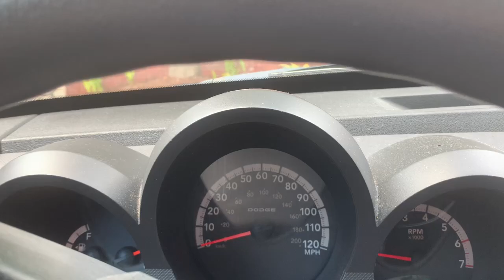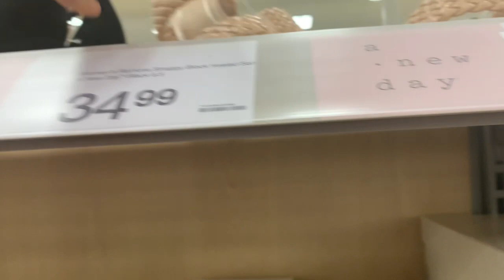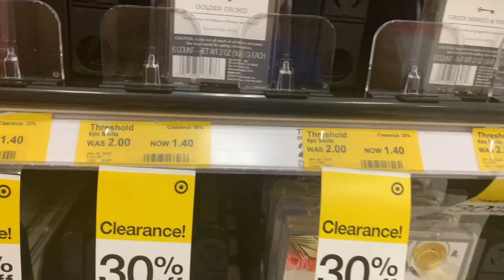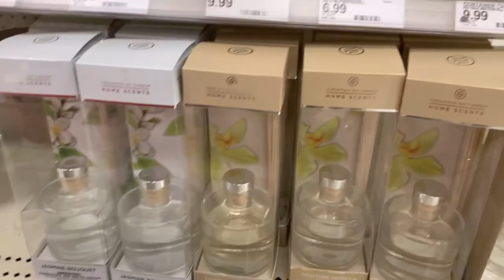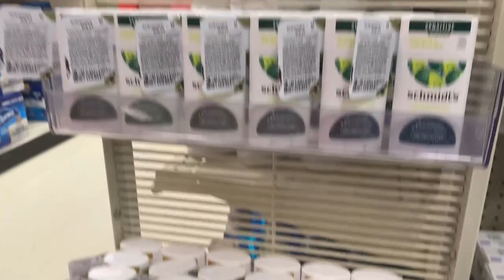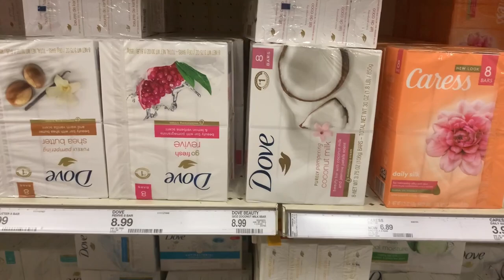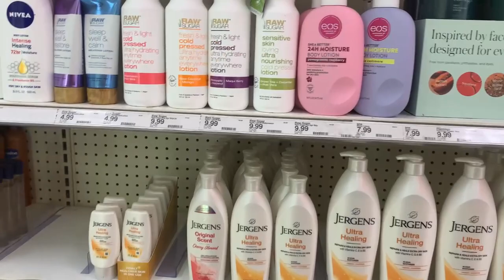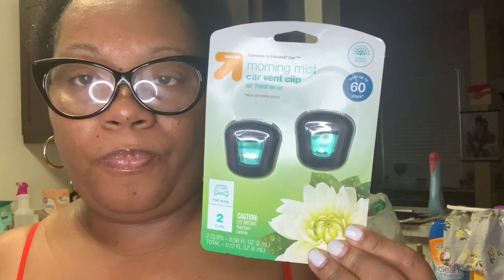SELF CARE SHOP WITH ME | @SEPHORA | TARGET & WALGREENS | FEMININE HYGIENE PRODUCTS & More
In today’s video, I’m sharing with you my self care shop with me .  If you need some tips on how to make self care a priority, then today’s video will definitely help you!

💲RAKUTEN 🤗
Have you signed up with Rakuten yet? It’s the best site for earning Cash Back. Get a $30 bonus when you sign up with my invite link and spend $30. It’s free!

📚I AM ENOUGH BOOK:

📕MOMS The Original Entrepreneur:

1.) Lightning Ring Light
2.) USB Gaming Microphone
3.) iPhone XR
4.) Sony Camera